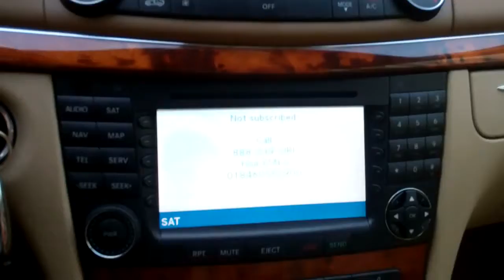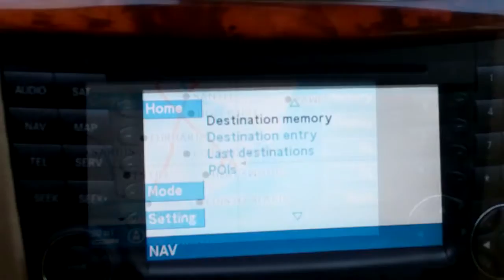E350 Wagon from Baker Motor Company